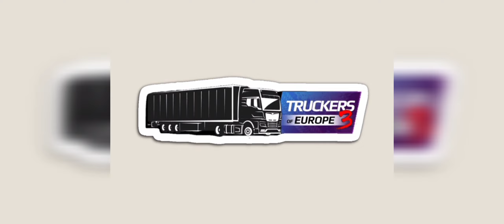Mercedes-Benz C63 AMG 2014 | First Look GamePlay | City Driving Parts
If you have any suggestions for me to play a game or drive a truck. Feel free to suggest!